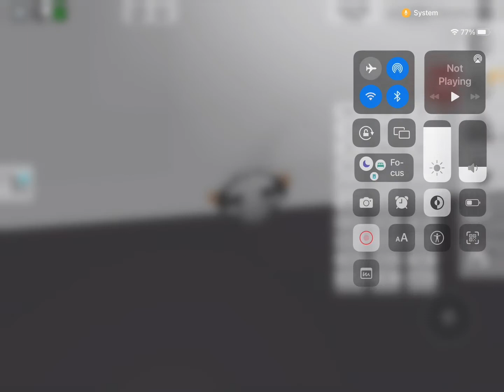Roblox glich btw the game it brings u to u can leve